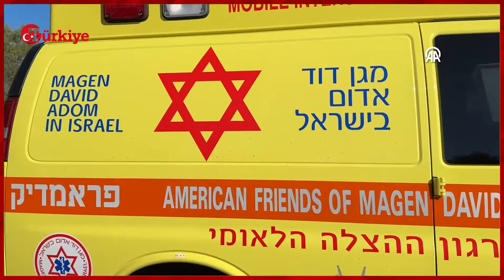Netanyahu’dan İran’a ‘Suikast’ Tehdidi: Acı Bir Hata Yaptılar Bedeli Ağır Olacak – Türkiye Gazetesi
İsrail Başbakanı Binyamin Netanyahu, Caesarea'daki evine insansız hava aracı (İHA) ile düzenlenen saldırıya ilişkin yaptığı açıklamada, "Bugün bana ve eşime suikast düzenlemeye çalışan İran ajanları acı bir hata yaptı” dedi.

Netanyahu açıklamasında saldırının İran tarafından yapıldığını iddia ederek, “Bugün bana ve eşime suikast düzenlemeye çalışan İran ajanları acı bir hata yaptı. Saldırı beni savaşı sürdürmekten caydırmayacak ve İsraillilere zarar veren herkes ağır bir bedel ödeyecek” dedi.